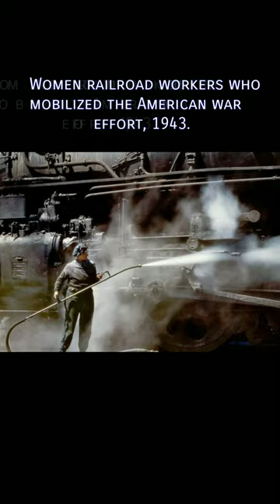Vol. 20 Rare Historical Photos (You Haven't Seen Before)